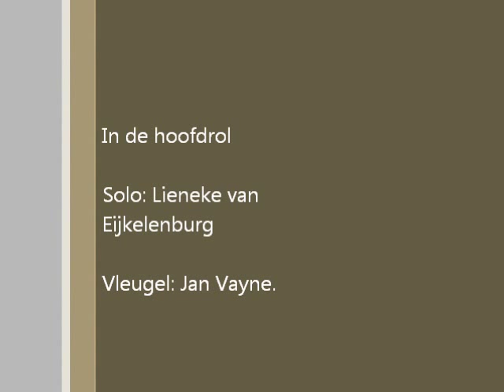Heerlijk klonk het lied der Eng'len - Lieneke en Jan Vayne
Met dank voor de prachige filmpjes aan André van Manen